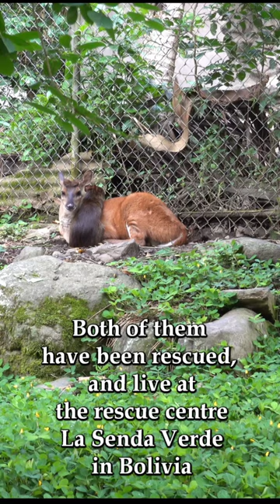An Agouti Cuddles UpTo a Deer - This STORY Will MELT Your HEART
Interspecies Friendship: Agouti and a deer - Unusual Animal Friends animalsfriends.
Amazing friendship between a red brocket and an agouti